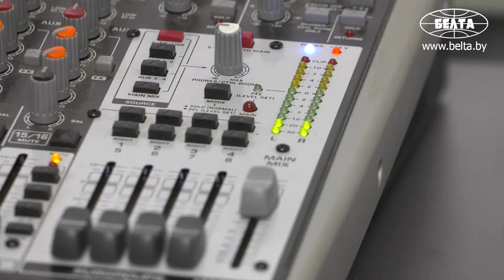Транспортная отрасль в условиях пандемии: новые подходы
В пресс-центре БЕЛТА представители транспортной отрасли рассказали о работе в условиях пандемии.